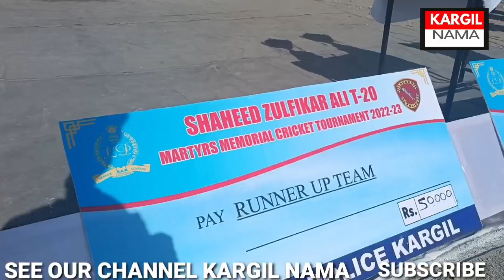DLS SHIMSHA win Final Match Shaheed Zulfikhar Ali-T-20 Circket Trophy 2022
shaheed zulfikhar Ali-T-20 Circket final Tournament 2022